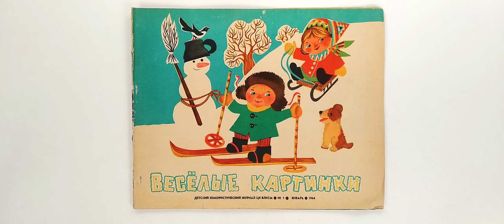Детский журнал «Веселые картинки» 1964 №1 (89) / «Funny Pictures» children's magazine 1964 #1 (89)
Детский юмористический журнал «Весёлые картинки». Издается с сентября 1956 года.
Издательство: Молодая гвардия
Переплет: мягкий; 16 страниц;
Формат: энциклопедический
ISSN: 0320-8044; Периодичность: ежемесячное издание
Язык: русский
Художники: Евгений Мигунов, Анатолий Сазонов, Б. Семенов, Б. Чупрыгин и другие.
The Soviet children's humorous magazine Funny Pictures (Vesyolyie Kartinki). Published since September 1956.
Publisher: Young Guard
Binding: soft; 16 pages;
Format: encyclopedic
ISSN: 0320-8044; Frequency: monthly publication
Russian language
Artists: Evgeny Migunov, Anatoly Sazonov, B. Semenov, B. Chuprygin and others.